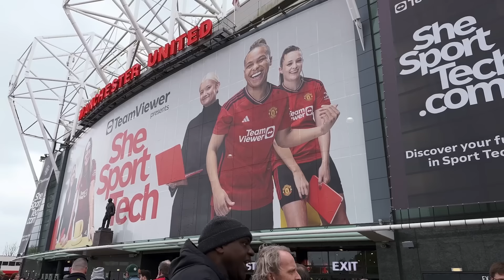Rio & Evra Back At Old Trafford | Fernandes & Mainoo | Matchday Vlog - Man United Vs Liverpool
Kobbie Mainoo and Bruno Fernandes score incredible goals against Jurgen Klopp’s Liverpool at Old Trafford. Rio Ferdinand and Flex react to the Manchester United 2-2 Liverpool. It definitely feels like 2 points dropped as Liverpool took the lead against Diaz as they ‘definitely’ need to win in order to maintain the pressure on Arsenal. Mo Salah managed to salvage the point for Klopp’s team as Aaron Wan Bissaka gave a way a late penalty. What does this mean for the title race? Can Pep or Arteta take the lead over the next few weeks.